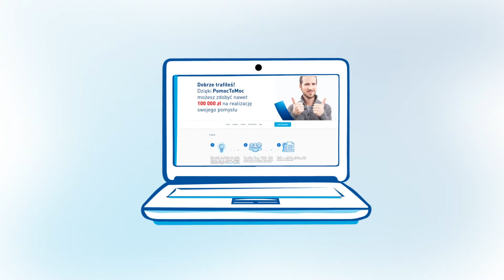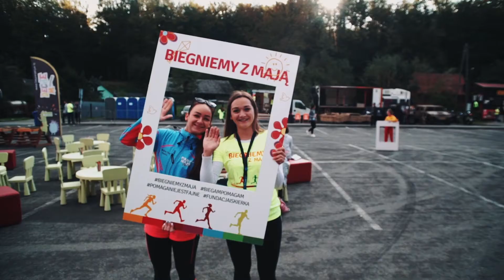nowePZU w Twoich rękach - Pomoc To Moc - materiał marketingowy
Pomoc To Moc to akcja organizowana przez PZU o ogólnopolskim zasięgu. Akcja ruszyła w 2018 roku i adresowana jest do społeczności lokalnych, a także mieszkańców, którzy najlepiej znają potrzeby w swoich środowiskach.

Mieszkańcy we współpracy z organizacjami pozarządowymi np. fundacjami lub stowarzyszeniami, mają możliwość realizowania pomysłów i wprowadzania zmian w swoim najbliższym otoczeniu wpływając na poprawę bezpieczeństwa i ochronę zdrowia mieszkańców.

Akcja ma na celu budowanie relacji w lokalnych społecznościach pomiędzy organizacjami pozarządowymi, mieszkańcami jak i tworzeniu lokalnych więzi.